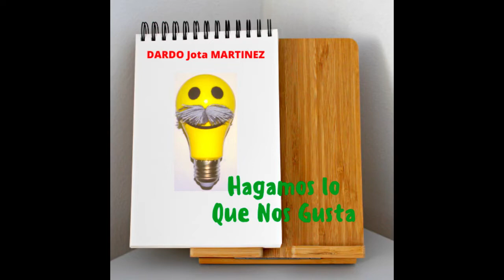AMANECER en URUGUAY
IMAGEN Y SONIDOS TIPICOS DEL AMANECER, en un PUEBLITO DE URUGUAY.